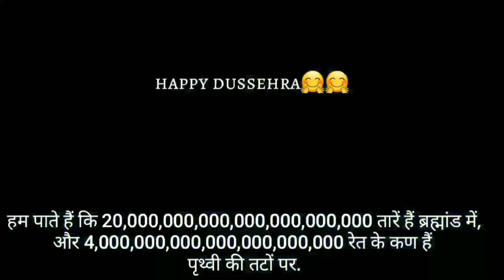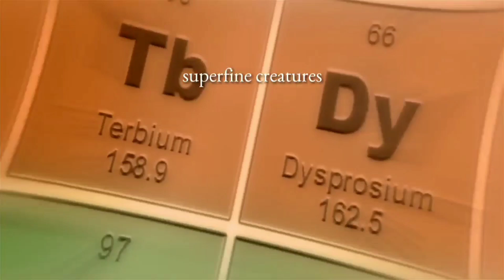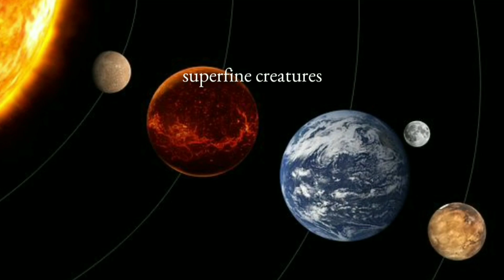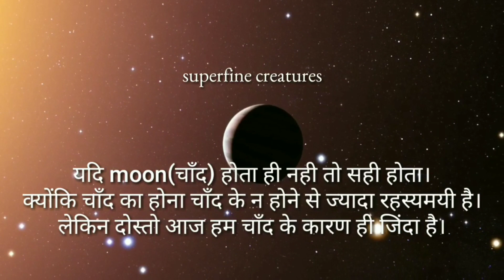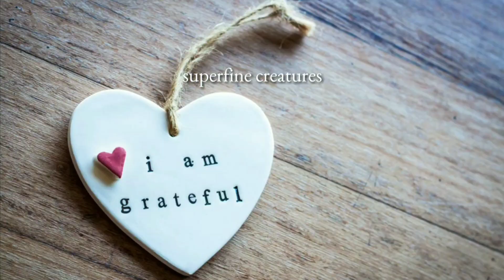इन ग्रहों को देखकर आप जरूर guaranteed हैरान हो जाओगे। 10 Strange Planets of the Universe!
🤗🤗Don't GIVE STRIKE PLZEE🤗🤗
You are watching Stone cold wsl YouTube channel